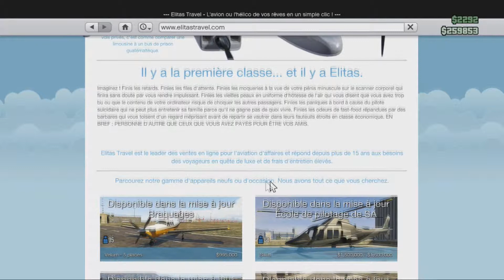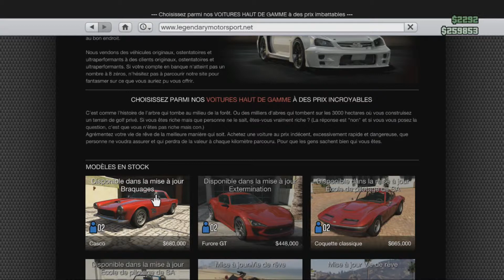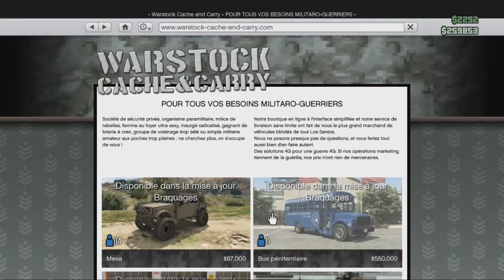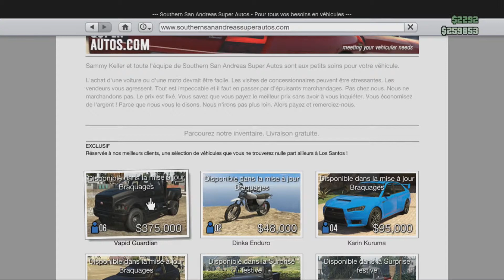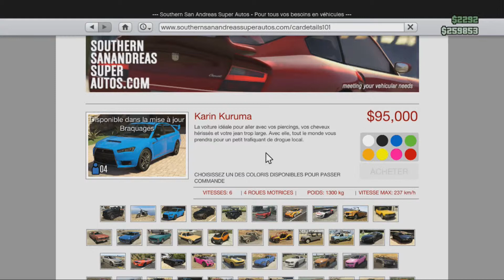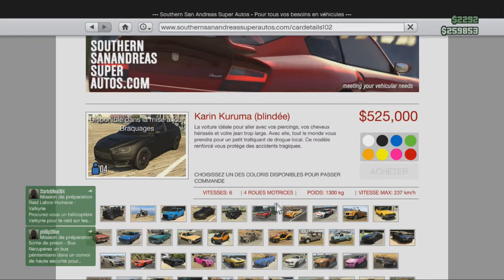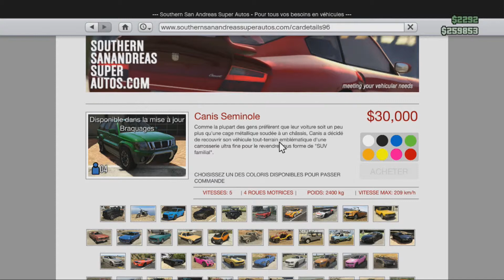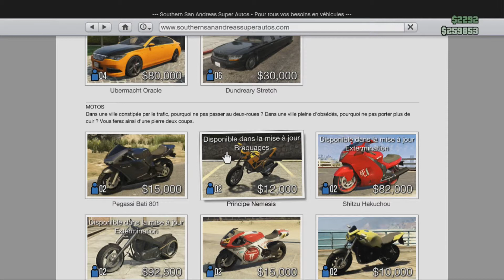[Fr] GTA V - Les Véhicules Du DLC Braquage - [HD]